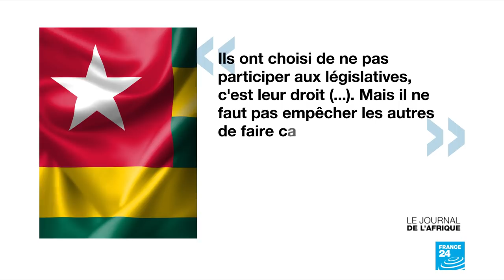Togo : l'opposition dénonce la répression de manifestations qui a fait au moins deux morts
L'opposition togolaise a dénoncé la répression "sauvage", qui a fait au moins deux morts selon les autorités, de manifestations organisées samedi contre les élections législatives du 20 décembre qu'elle conteste.